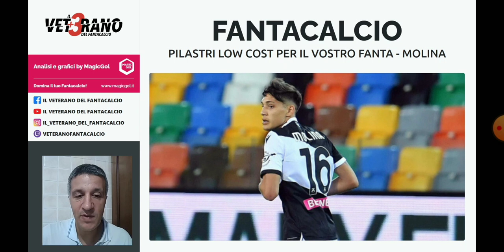🇮🇹⚽ [FANTACALCIO] - Video FONDAMENTALE - 3 pilastri LOW COST (D/C/A) per il vostro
⚽ [FANTACALCIO] - Preparazione strategica Fantacalcio 2021/2022:
🇮🇹⚽ [FANTACALCIO] - Video FONDAMENTALE - 3 pilastri LOW COST (1 difensore/1 centrocampista/1 attaccante) per il vostro
- Quali sono le indicazioni da tenere in considerazione ?
- utilizzate funzione CHIEDI ALL'ESPERTO in app MagicGol
- consigli

In questo video focus su: 🇮🇹⚽ [FANTACALCIO] - Video FONDAMENTALE - 3 pilastri LOW COST (D/C/A) per il vostro